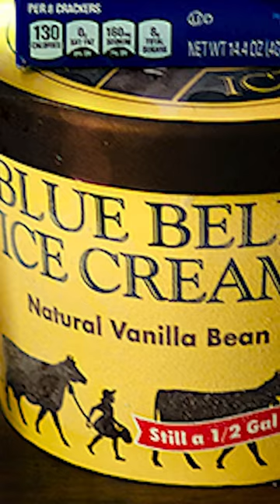S’mores Malts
I love S'mores...but I love Malts even more! So I figured, why not mix the two together and make S'mores malts. Many people ask what the difference between malts and milkshakes is, and that's the flavor of the Malted Milk Powder. It is very distinct and adds a lot to this summertime campfire treat!

INGREDIENTS
¼ Gal Blue Bell Vanilla Bean Ice Cream
9 Honey Maid Graham Crackers
2 tablespoon Marshmallow Fluff
2 tablespoon Nutella
¼ Cup Milk
3 tablespoon Malted Milk Powder